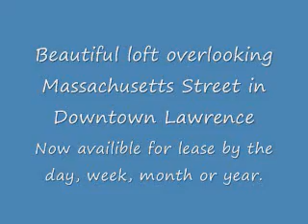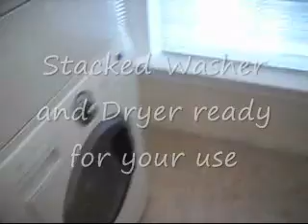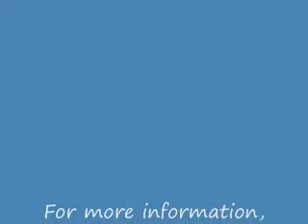Lawrence Kansas Loft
Thank you for your interest in the beautiful
Loft C Suite
In
Lawrence Kansas.

Loft C is located in the heart of the entertainment district.  Our beautifully furnished Loft overlooks Massachusetts Street facing the Historic Eldridge Hotel and is the perfect place to stay while you are in Lawrence.

Located close by are some of Lawrence's finest restaurants, coffee shops, retail, and night spots that are within walking distance to your Loft.

The Loft features a King Sized bed, two bathrooms, washer and dryer and a full complete kitchen equipped with all the wares to make that special meal.

We have also furnished the Loft with plenty of bath towels, sheets, etc for your convenience.  Housekeeping is not provided during your stay but if you have any maintenance issues, please do not hesitate to call .

Parking is limited to 2 free hours located in the rear entrance of the building and is checked during the day Monday to Saturday from 9:30am to 6:00pm.  After those times posted it becomes complimentary.  Sunday is free all day.

Loft C rents for $225.00 per night plus applicable taxes.  Minimum of 2 nights will be established on special events such as KU Football weekends, etc.  Payment must be made at the time the reservation is made.   No refunds are given on special events dates and any other reservations that are cancelled within 48 hours prior to the date of arrival.   Must be 30 years to rent the Loft.

Maximum guests will be 4 persons.  The Loft will not be available for parties or gatherings.

Look forward to your call.

Patrick